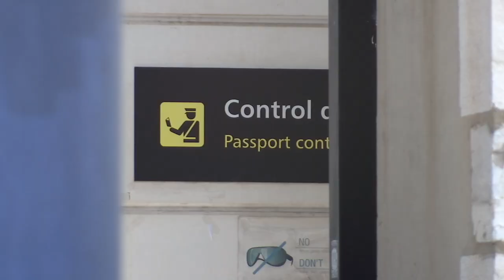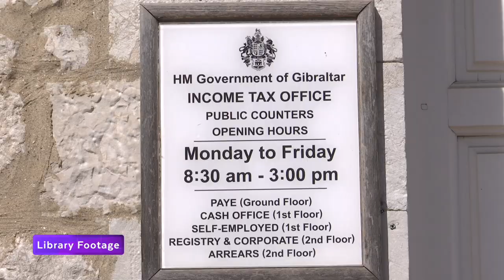Sir Joe Bossano says Gibraltar needs EU treaty to reduce dependence on cross-frontier workers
Sir Joe believes Spain has agreed to an initial four-year implementation period for a treaty - if one can be agreed - on the premise that those Spanish politicians in favour of the treaty believe that after four years the people of Gibraltar will have seen the benefits of the treaty and will accept Frontex getting replaced by Spanish officers.

He said people in Gibraltar may have to decide what is more unpalatable, having a Guardia Civil in the airport controlling entry for non-Gibraltarians or not seeing their family and friends in Spain so often. He thinks most Gibraltarians would agree to see their family and friends less.

Sir Joe dismissed the idea that he sees cross-frontier workers as numbers that need to be reduced, rather than people with lives intertwined with those of people in Gibraltar. He said it’s more simple than that because if a treaty cannot be agreed, the frontier would stop being fluid and there would be a queue of 15,000 cross-frontier workers trying to enter Gibraltar and they wouldn’t be able to do so quickly enough. He said Gibraltar cannot risk its health and care services collapsing because its workers are stuck on the other side of the frontier.